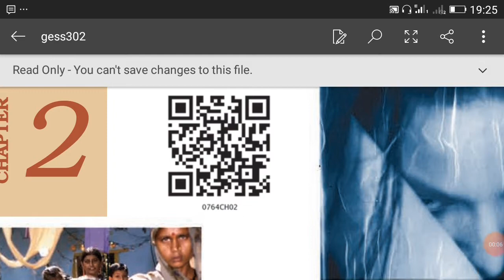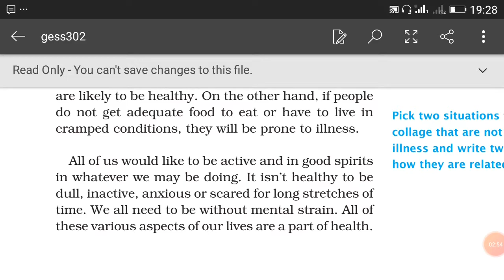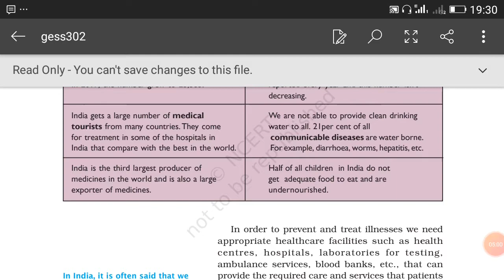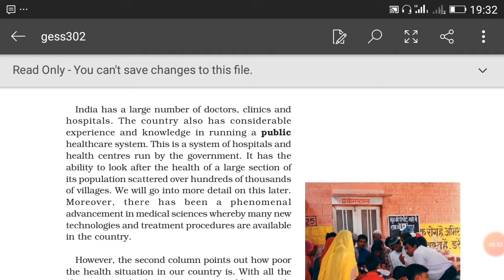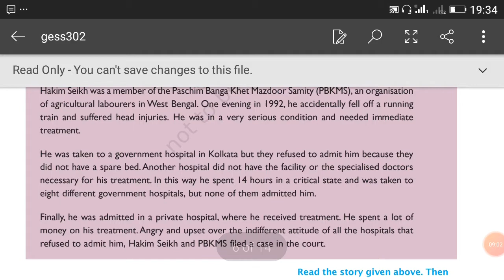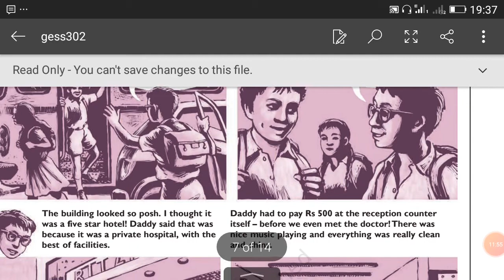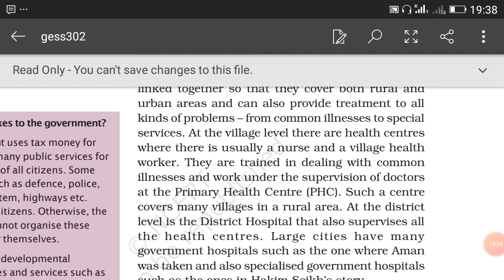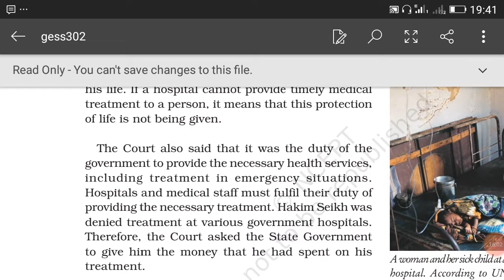Class 9 part 1